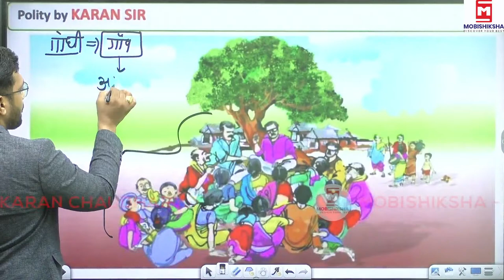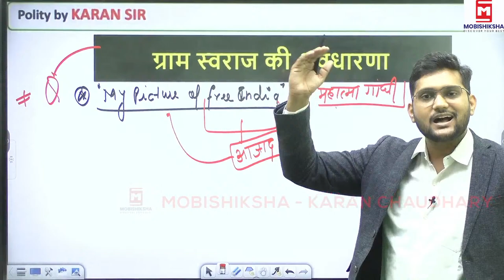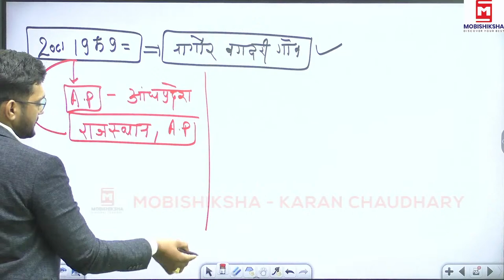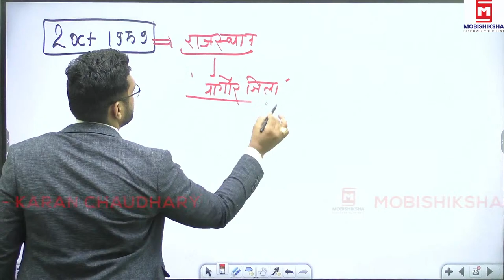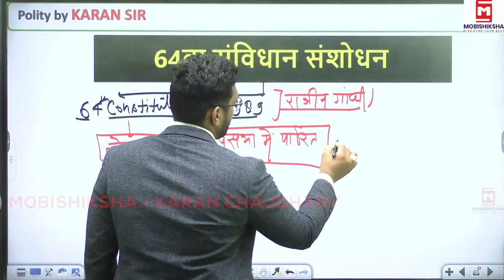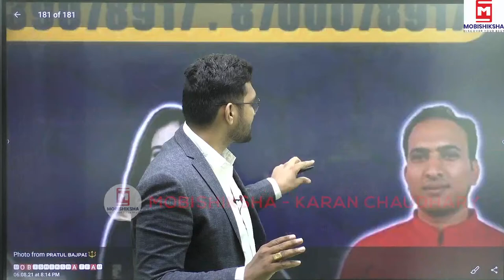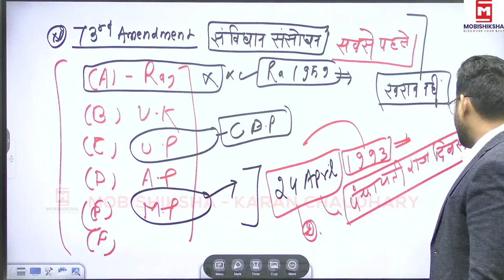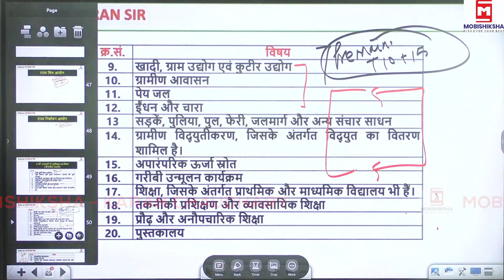PANCHAYATI RAJ INSTITUTIONS FOR UPSC/IAS/BPSC/MPSC |POLITY PANCHAYATI RAJ SYSTEM |POLITYBY KARAN SIR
PANCHAYATI RAJ INSTITUTIONS FOR UPSC/IAS/BPSC/MPSC | INDIAN POLITY PANCHAYATI RAJ SYSTEM | POLITY BY KARAN SIR
पंचायती राज व्यवस्था | IAS | UPPCS | BPSC | MPSC | महारथी बैच | POLITY | DEMO 01 | LIVE 6:30 PM | AUG 6,2021 | BY KARAN SIR
👉  Call us in case of Any Queries :-

We have Special discount for you :-

Clink on the link for purchase of लक्ष्य बैच - 3 (SCIENCE स्पेशल)
Click on the link for purchase of Polity Governance for
UPSC,BPSC,RPSC,UPPCS,JPSC(राज्यव्यवस्था+शासन)